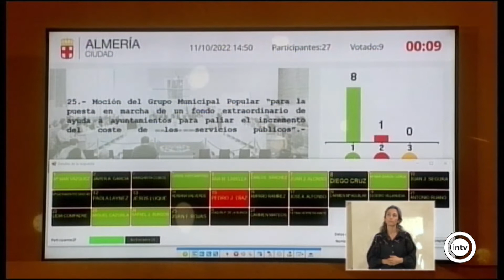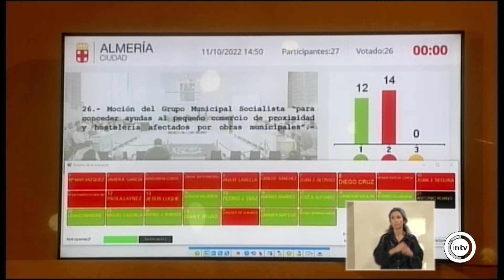Pleno Ayuntamiento de Almería 3/3 (11/10/22)